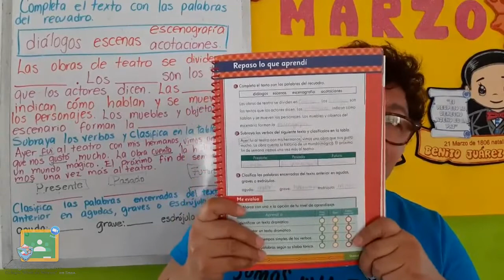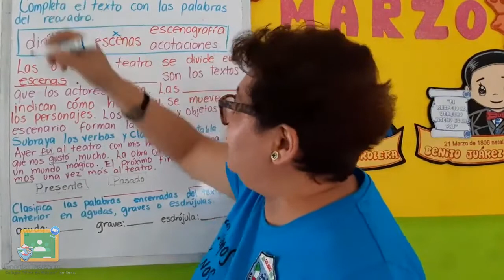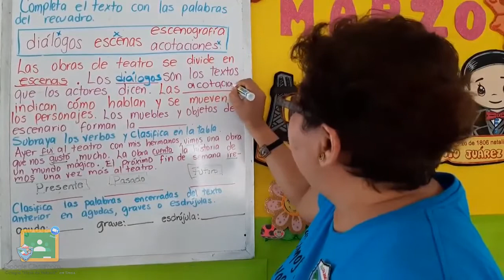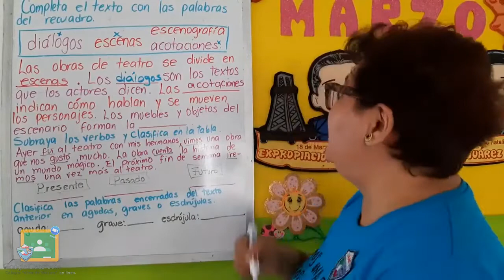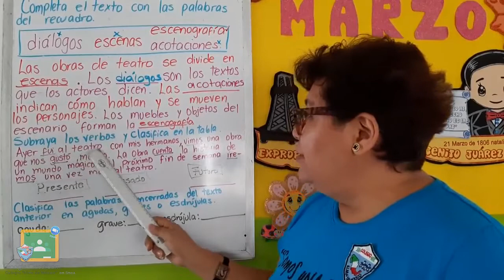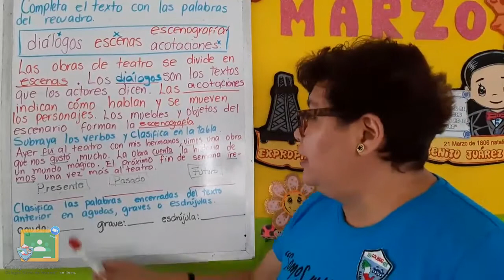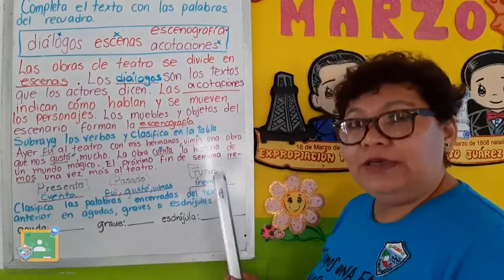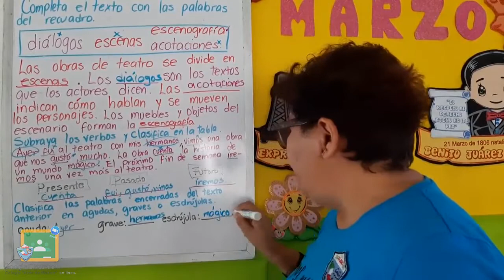2do Primaria - Español: Repaso